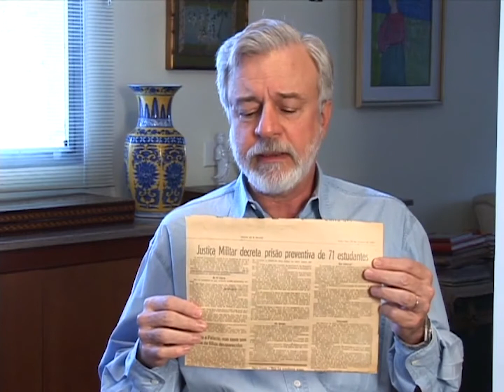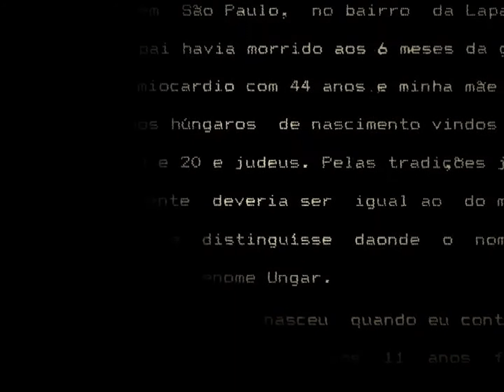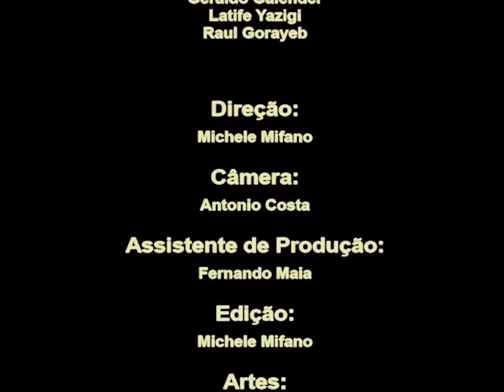Homenagem do Departamento de Psiquiatria da EPM/UNIFESP ao Prof. Ladislau Ruy Ungar Galusiusz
Professor do Departamento de Psiquiatria da Escola Paulista de Medicina (EPM/Unifesp) e integrante da Câmara Técnica de Saúde Mental do Cremesp. Ladislau Glausiusz era muito estimado entre os professores e alunos da EPM, instituição à qual dedicou a maior parte de sua vida profissional. Ele era também responsável pelo setor de atendimento psicológico à vítima de violência sexual da Casa Domingos Deláscio, do Depto de Obstetrícia e Ginecologia da EPM.